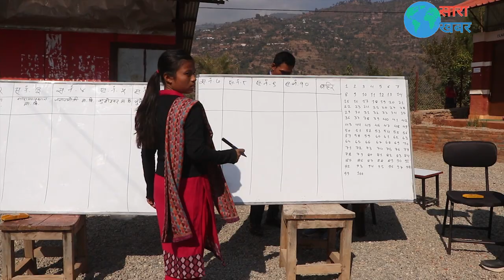स्वर्गीय LAL BD TAMANG स्मृति दिवसमा सर्वाेद्वार मा‍वि FIRST। सरकारी स्कुलकाे गुणस्तर वृद्धि गर्ने ।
काभ्रेको तेमाल गाउँपालिका वडा नं. ८ सेती मां. विं. मा आयोजित माध्यामिक तहको तेमाल स्तरीय हाजिर जवाफमा सर्वोद्वार मां. विं. वडा नं. २ पहिलो हुन सफल भएको छ ।

तेमाल गाउँपालिकामा भएको दश वटा माध्यमिक विद्यालयहरुको सहभागीता रहेको प्रतिस्पर्धात्मक हाजिर जवाफमा १२० अंक ल्याएर वडा नं. २ को सर्वोद्घार मा. वि. पहिला भएको हो । एक सय १५ अंक ल्याएर तेमाल मां. विं. वडा नं. ४ बोल्देफेदिचे दोस्रो भएको छ भने तेस्रो स्थानमा जन चेताना मां.विं. वडा नं. १ ले हासिल गरेको छ ।

स्वर्गीय लाल बहादुर तामाङको वर्षिक स्मृति दिवसको अवसरमा आयोजना गरिएको हाजिर जवाफमा तेमाल गाउँपालिकाको उप–प्रमुख दलमान थोकरले शिल विजेताहरुलाई प्रमाण पत्र र नगद प्रधान गरिएको थियो ।

जनताकाे प्रश्न, जनताकाे आवाज अनि जनताकाे समस्यालाइ सम्बन्धित निकायमा पुर्याएर  समाधानकाे बाटाे खाेज्ने Sarakhabar TV काे प्रमुख लक्ष्य  हाे ।

समाजमा भएका हरेक घटनाकाे वास्तविक गहिराइमा पुगेर समाचार वा भिडियाेकाे माध्यमबाट स्पष्ट गर्नु नै सारा खबर टि भी काे प्रमुख उदेश्य हाे । विशेष गरेर स्थानीय तहमा भएकाे वास्तवीक घटनालाई जनताकाे सामु प्रस्तुत गरेर भ्रष्ट्राचार निरमुल गर्ने उदेश्यका साथ भिडियाेहरू निर्माण गर्दै आइरहेकाे छ ।
Sarakhabar TV,
Programme host: Milan Lama Dong,
Camera : Db Parajuli, Bikash babu Shrestha,
Editor: Milan Lama Dong, Amita Lama,
quize school Sara temal